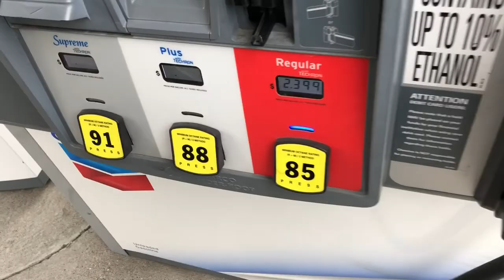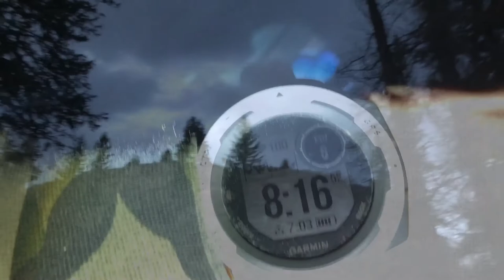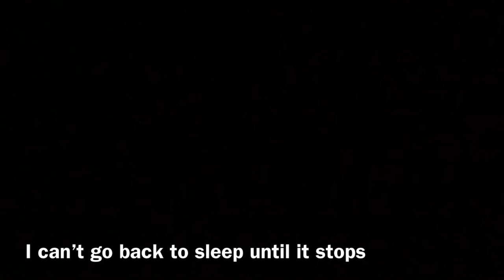SOLO Winter Hammock Camping (50 Subscriber Special)